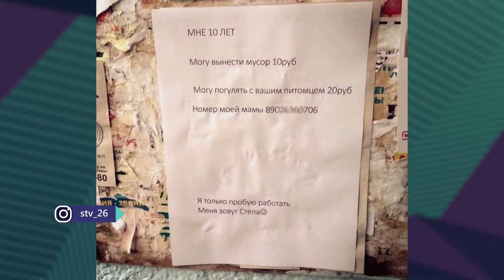Вертикальные новости 31.03.2020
Друзья! Пока мы записывали этот выпуск, кое-что в нашей жизни таки поменялось, но!
Вы, пожалуйста, оставайтесь дома ради нас, потому, что мы работаем для вас.
Вертикальные новости из самоизоляции. Будьте здоровы!